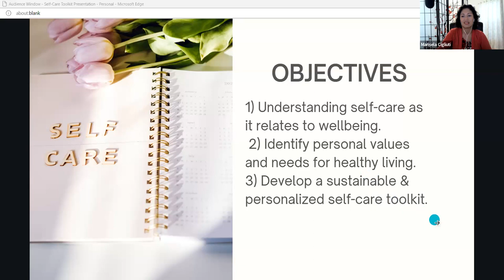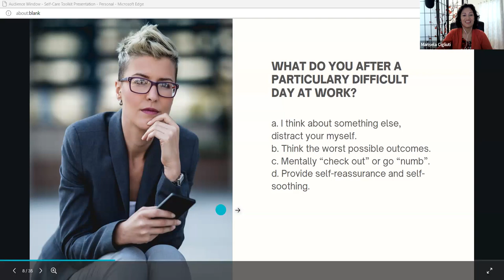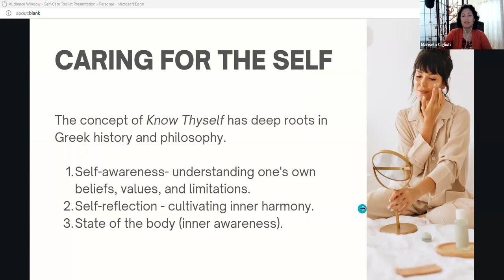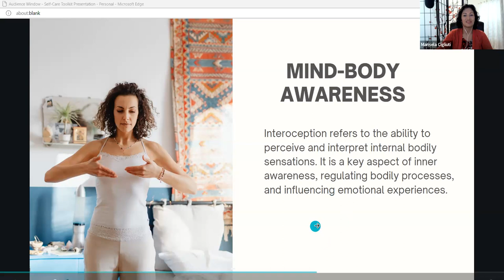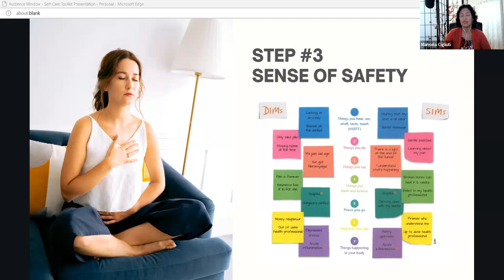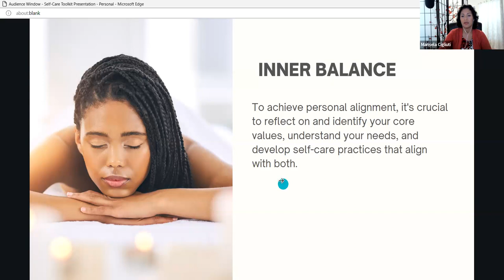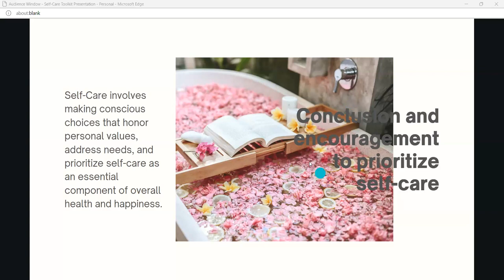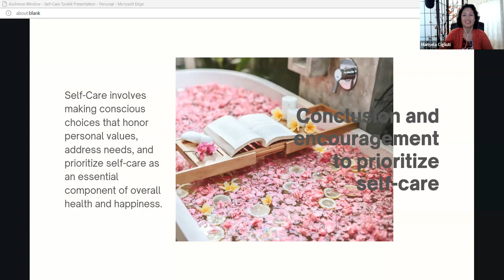Cultivating Wellness: Building Your Personal Self-Care Toolkit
Marisela Cigliuti, RN, BSN, enlightens about stress, connecting with the body, and provides techniques for self-care including a guided breathing exercise to help us become aware of our body and alleviate stress. These tools can not only be used to help ourselves but can be shared with families and clients we work with as positive ways to cope with stressors and not turn to negative behaviors such as marijuana or other substance use.